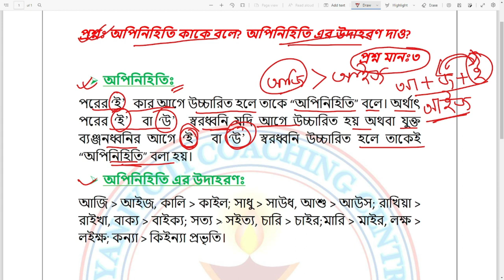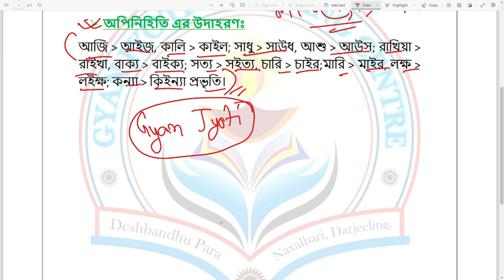অপিনিহিতি//CBCS 3rd Semester LCC Bengali//NBU//2022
By-Nitish Sir
Gyan Jyoti Coaching Center

Notice:
যদি তোমরা আমাদের থেকে নোট নিতে চাও উপরের নাম্বারে ফোন করে যোগাযোগ করতে পারো।সামান্য মূল্যের বিনিময়ে আমরা তোমাদের কাছে পৌছে দেব উৎকৃষ্ট মানের নোট।এছাড়া আমাদের অনলাইন ক্লাস যুক্ত হতে চাইলে হতে পারো। -ধন্যবাদ